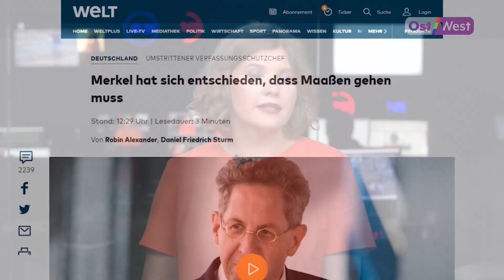Меркель отправит в отставку главу ведомства по защите конституции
Ангела Меркель отправит в отставку главу ведомства по защите конституции.

Ханц-Георг Маасен должен уйти: по сообщениям Die Welt, Ангела Меркель собирается отправить в отставку главу ведомства по защите конституции страны. За Маасена, который сомневался в "охоте на мигрантов" в Хемнице, вступился глава МВД Хорст Зеехофер. Но, судя по всему, это не поможет.